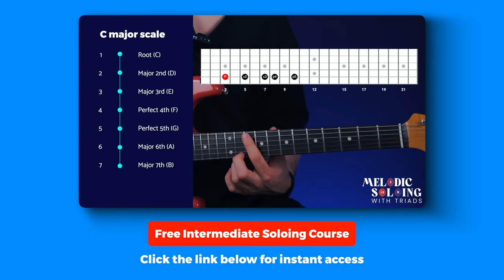Why You Should Copy BB King and Gary Moore... (10x Your Improv)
🎸 Sign-up for FREE access to my intermediate soloing course “Melodic Soloing With Triads”

Are you an intermediate guitarist who has been stuck in a soloing rut for years? Or even decades?

If the answer is yes, then I’m guessing you’ve grown tired of playing the same licks over and over again…

This course teaches you how to ditch your stale, repetitive licks and instead, begin playing tasteful guitar solos that ooze melody and feel!

The best part? You can learn how to do this WITHOUT learning ‘exotic’ guitar scales, wasting hours trawling through YouTube lessons, or spending a penny!

That’s right, I’m giving this course away for zero dollars (for the time being…), so act today to grab it with free, lifetime access.

Here’s a tip-of-the-iceberg overview of the main benefits you can expect to experience when you study the curriculum of “Melodic Soloing With Triads”:

✅ You’ll move beyond the limitations of a purely scale-based approach to guitar soloing… so that you can stop feeling stuck inside scale patterns and boxes

✅ You’ll learn to target the notes that create a strong connection between your licks and the chords they are played over… so that you can stop playing repetitive un-musical licks and begin crafting melodies

✅ You’ll stop aimlessly wandering the fretboard, hoping to land on notes that sound good… and start improvising with the confidence of a pro-level guitarist, who always knows which notes to target for an epic solo